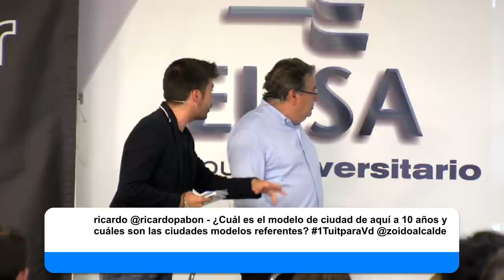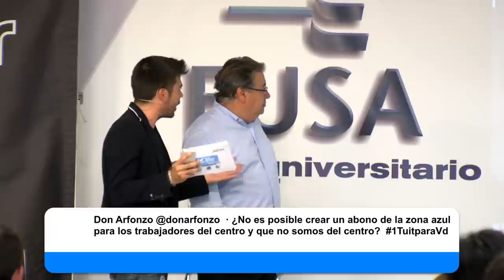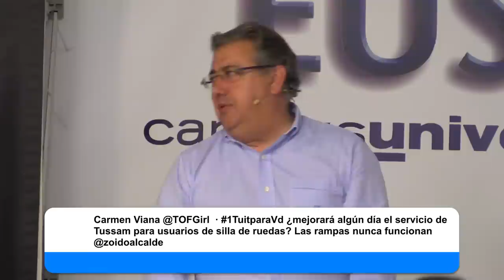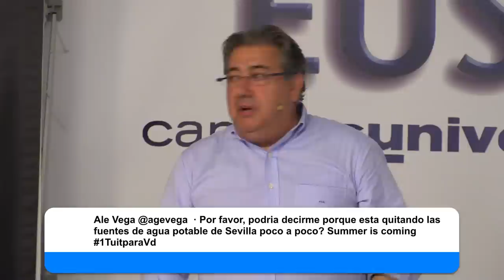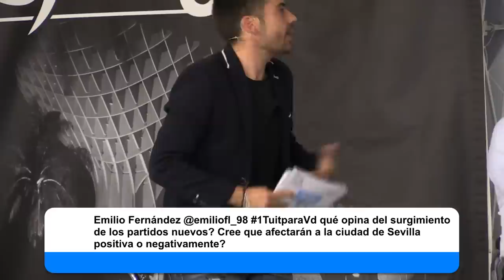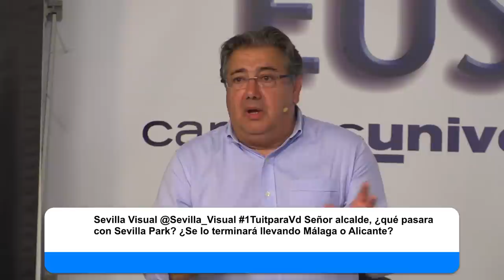Tengo un tuit para usted - Juan Ignacio Zoido (PP)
"Tengo un tuit para usted" es una iniciativa organizada por Blogosur y Centro Universitario EUSA en la que los principales candidatos a la alcaldía de Sevilla responderán públicamente a los tuiteros de la ciudad los tuits que manden a través del hashtag 1TuitParaVd.

El lunes 11 de Mayo estará Juan Ignacio Zoido (@zoidoalcalde), candidato del Partido Popular a partir de las 20.30h.

El evento estará presentado por el periodista Fernando García Haldón y se celebrará en el Salón de Actos del Centro Universitario EUSA.